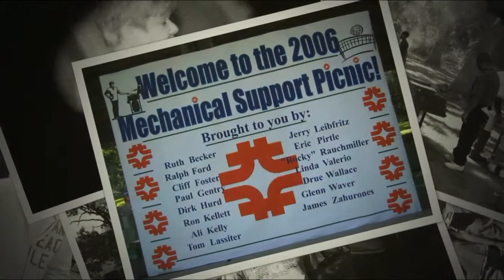MSD OCT PARTY 2012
2012 Picnic and a look back at the past years. 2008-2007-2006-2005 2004.